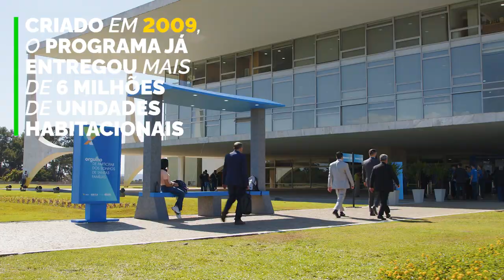Minha Casa, minha vida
O minha casa minha vida mudou e voltou ainda melhor!